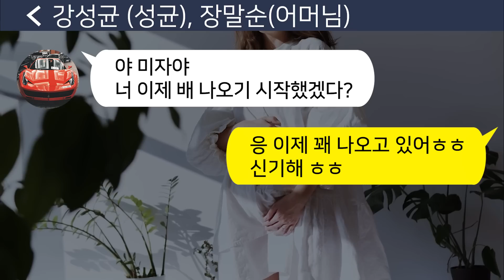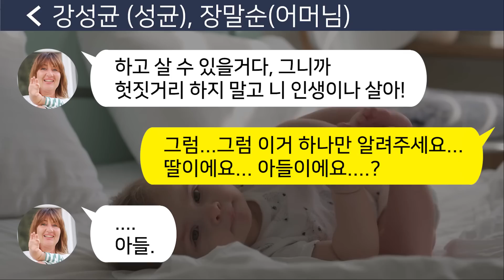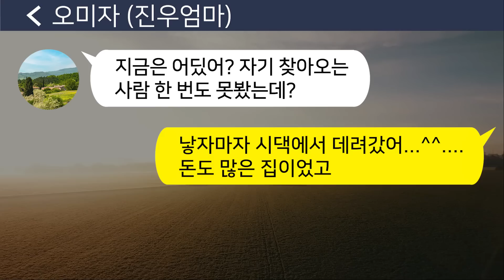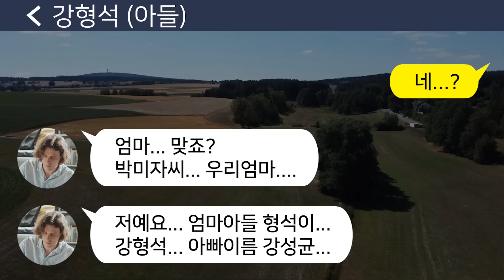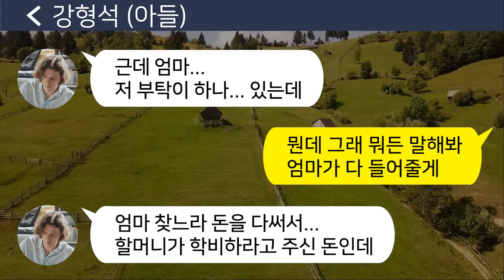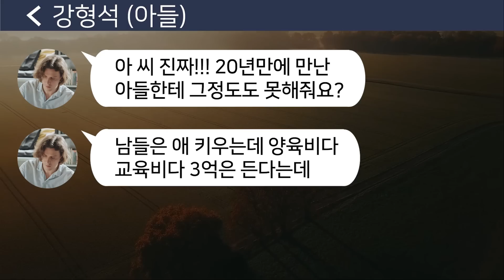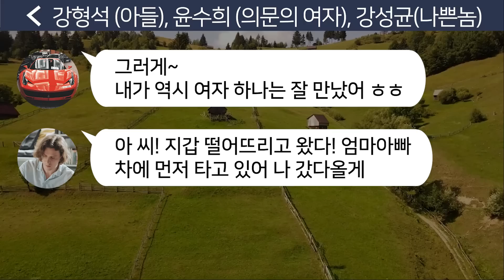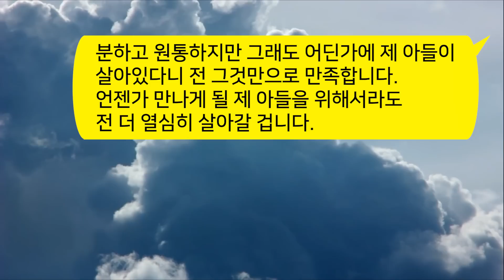[톡톡사이다] 친구와 하룻밤 실수로 임신이 되고 출산을 하자 신생아실에 있는 애기를 시모가 데려가는데 !!!!! 라디오드라마/사연라디오/카톡참교육/카톡썰/카썰